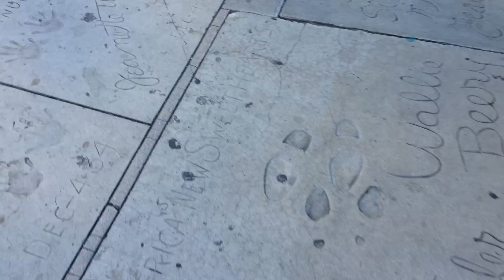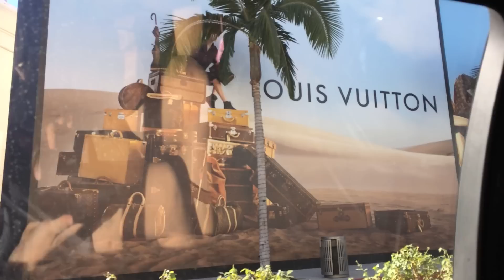FMA California - Merry Summer | au pair vlog # 7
Happy late Summer and merry early Christmas!

Das ist der zweite Teil meines California Abenteuers!
& wieder mal das übliche: Ich hoffe es gefällt euch und ist nicht zu lang :P achja und btw keine Angst ich sitz auch gerade mit der Decke bis zur Nase im kalten Texas also we are all on the same page - just on different continents ;)

Let’s hope we all dream of warm christmastrees and huge sand between our toes! – (I’m tired just saying’) ;) Bye world!♡

Danke fürs Zusehen und einen wunderschönen Tag!!

"Say yes to new adventures"

☞ Intromusik: Audiojungle Regular License - "Life is Beautiful" by
Tim McMorris